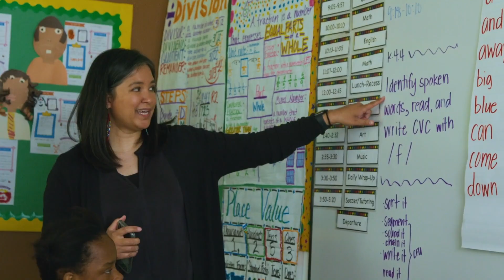THE 2023 HEISMAN TRUST CHARITY VIDEO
The 2023 Heisman Trophy Trust Charity Video